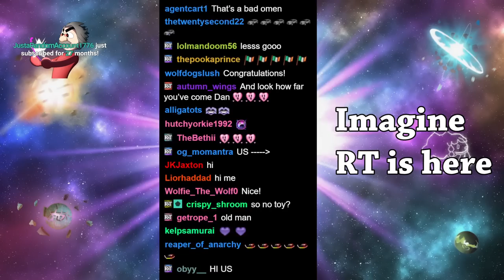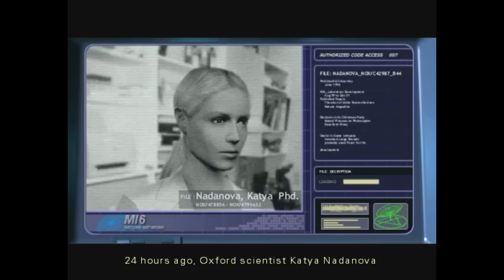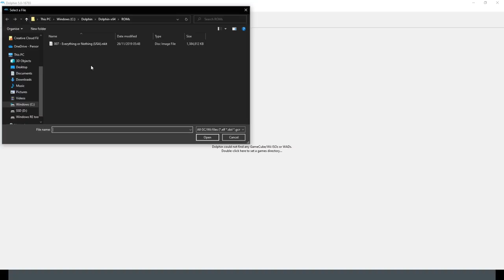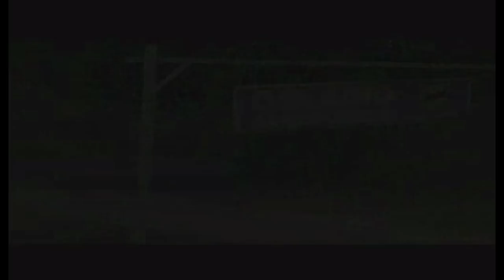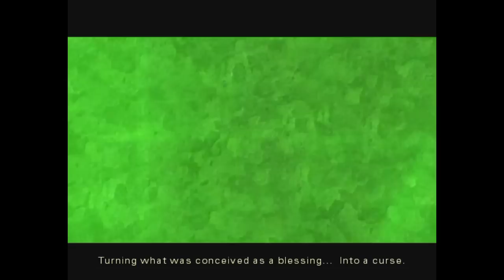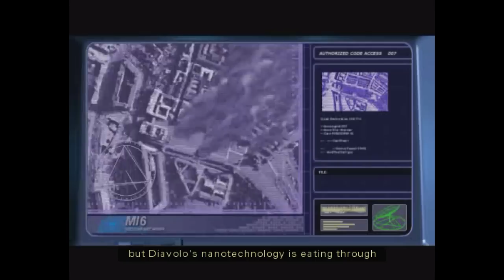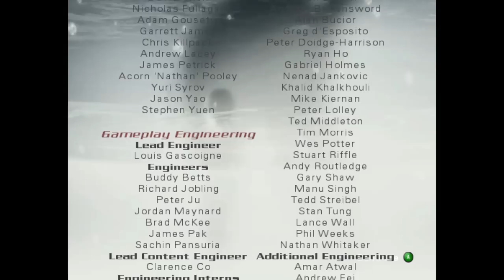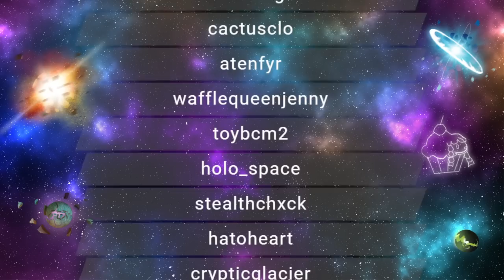RTGame Streams: James Bond 007: Everything or Nothing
This video was streamed by RTGame, originally titled "The name's Bond. Jambond.", and was broadcasted at August 18th 2022